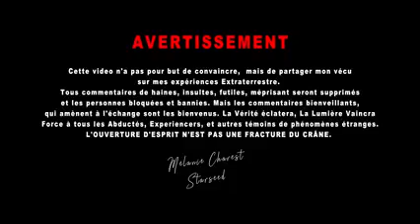Jor'Esh est un Guide sur Terre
Passage de Jor'Esh à la 8ème minute pour la désignation de son rôle de Guide sur Terre par Mélanie Charest dans sa capsule n°4 dans Rives Sud Origine - Film documentaire inspiré de faits réels.

Pour connaitre Jor'esh, lire le livre à son sujet :